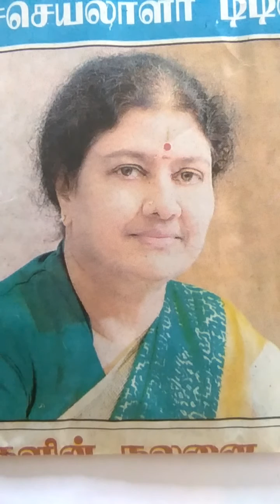சசிகலா பேட்டி 21